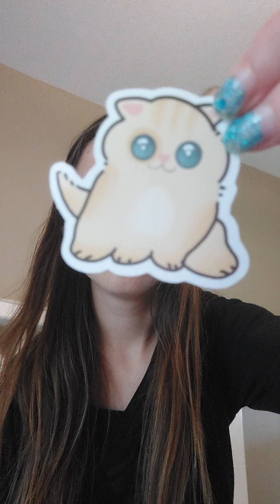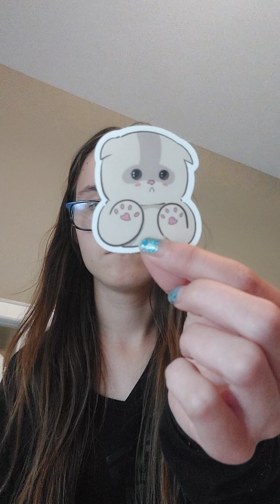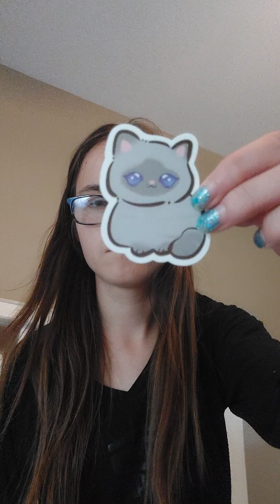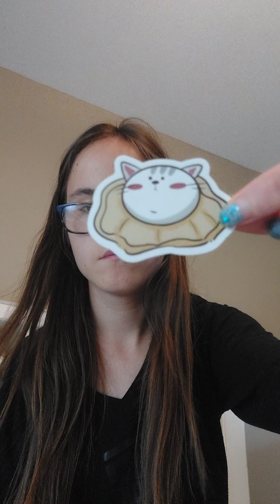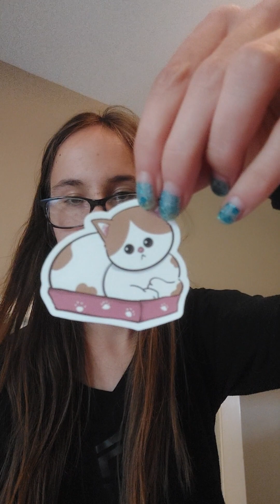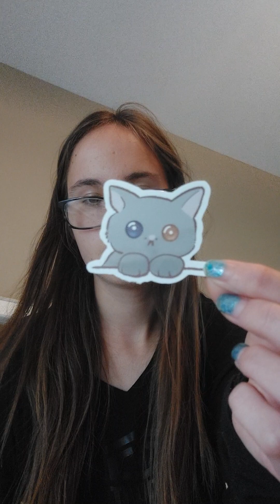showing my stickers part 2